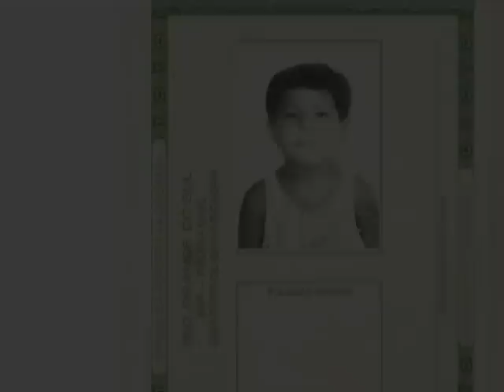YO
TRABAJO DE MONTAJE